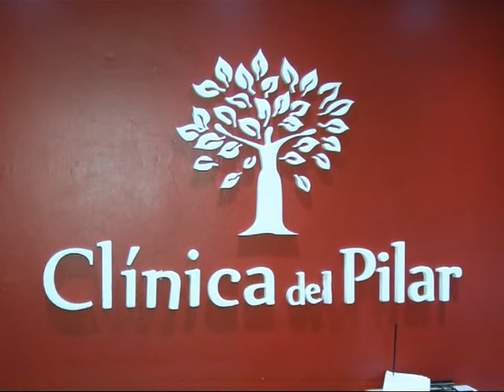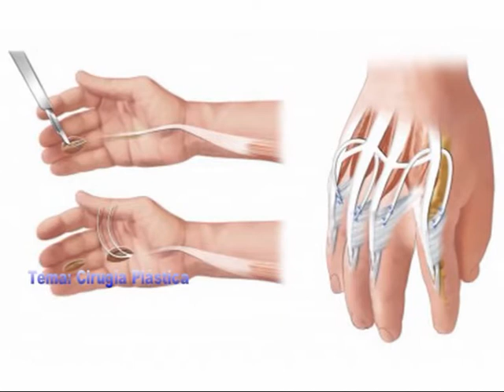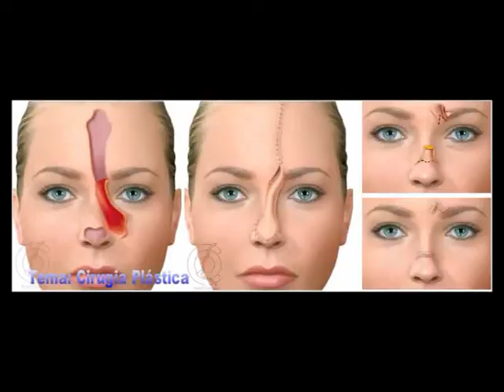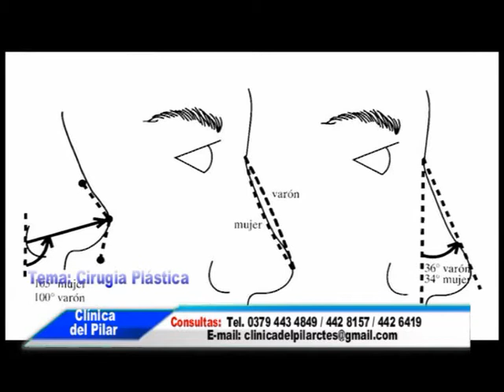Clínica del Pilar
Seguimos conociendo a los Profesionales que trabajan en la Clínica del Pilar . . .